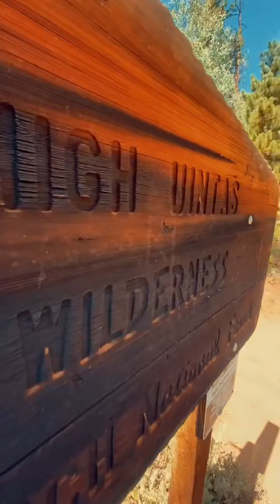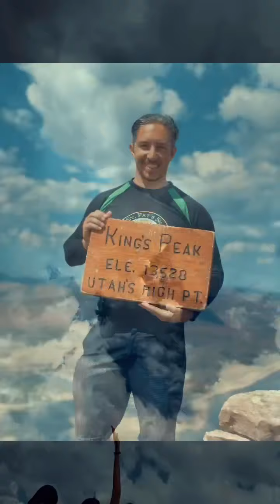Kings Peak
Kings Peak is the highest point in Utah! We backpacked in for a three day adventure.
One of the most challenging peaks I have ever ascended.
Totally worth the almost 30 miles to bag this magnificent peak!